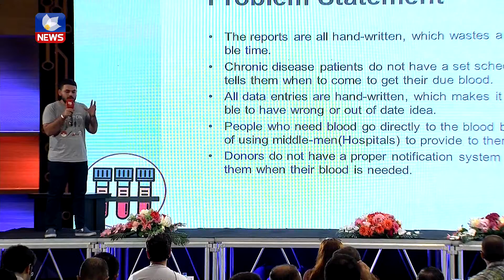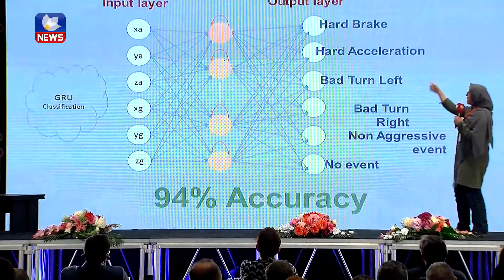كۆنفرانسی هاكاسولی كۆتایی بەكارەكانی هێنا